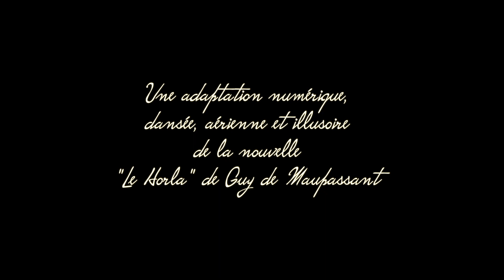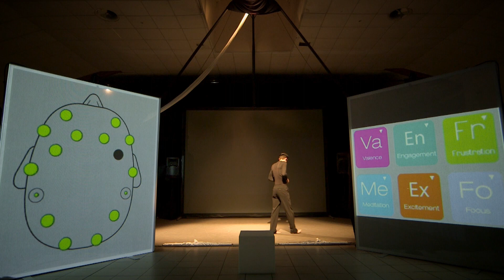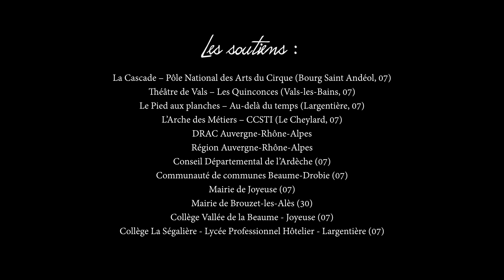Horla-loi ! Cie de l'Yerres (Bande annonce 8 min)